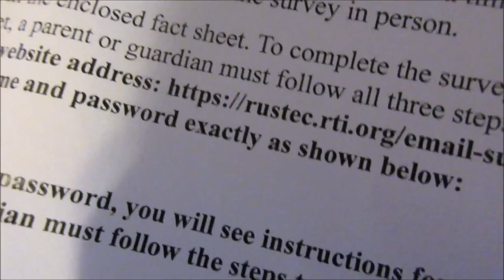Dunking My First Alleyoop!!!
Today I dunk my first alleyoop! Sorry for short vlog, hopefully better tomorrow.